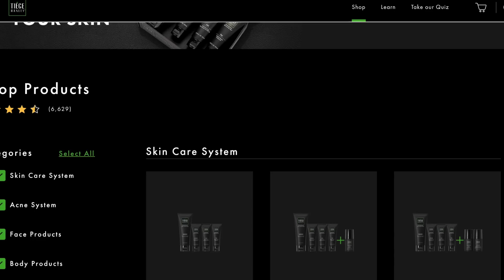How To Get More Choosing Signals & Attract More Women In Public